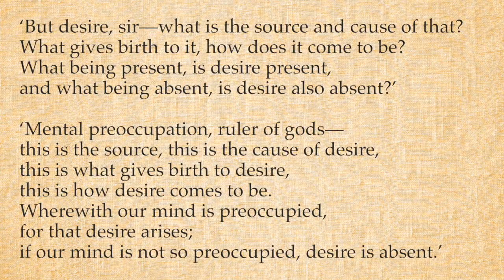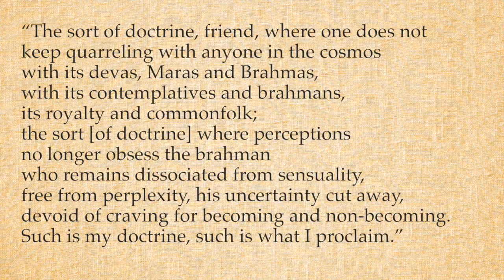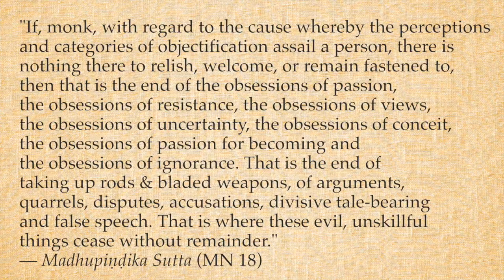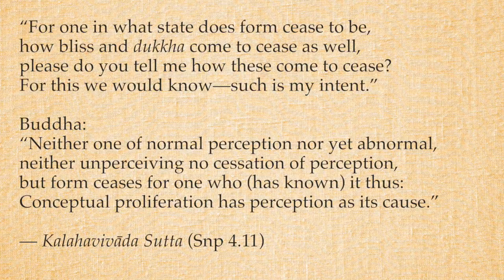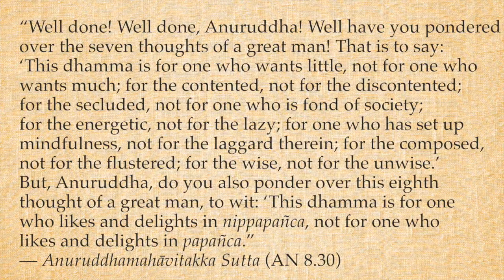Concept & Reality 1.2—Etiology of Papañca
The term papañca, as it occurs in the Pāḷi Canon, has presented considerable difficulty of interpretation. Attempts at its definition, by the commentators as well as by present-day scholars, have given rise to divergent conclusions. It is, however, generally agreed that the determination of its significance is fundamental to a proper understanding of the philosophy of early Buddhism.
In Canonical passages the term appears in a variety of forms and associations, sometimes as a verb or a verbal-derivative (papañceti, papañcayantā, papañcita) and sometimes as part of a compound (papañca-saññā, papañca-saṅkhā, papañca-saññā-saṅkhā, papañca-saññā-saṅkhā-samudācaraṇa-paññatti, papañca-saṅkhā-pahāna, papañca-vūpasama, papañca-nirodha, chinnapapañca, papañcārāma, papañcarati). Its antonym too, is seen to occur, even beside it in certain contexts (nippapañca, nippapapañcapada, nippapañcapatha, nippapañcārāma, nippapañcarati, appapañcaṇ). This variety of usage, on the one hand, greatly facilitates our quest for a definition, while on the other, it imposes an exacting test of validity for whatever definition we venture to offer.